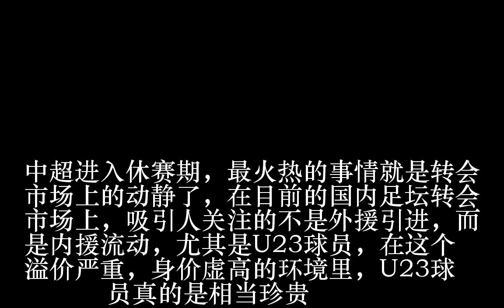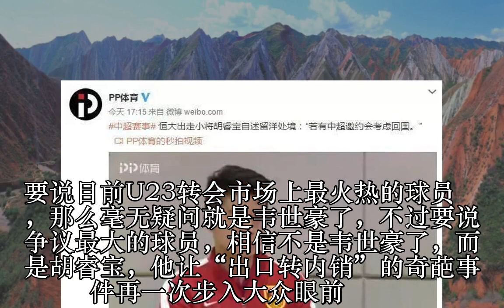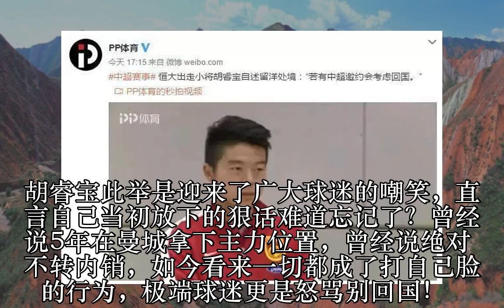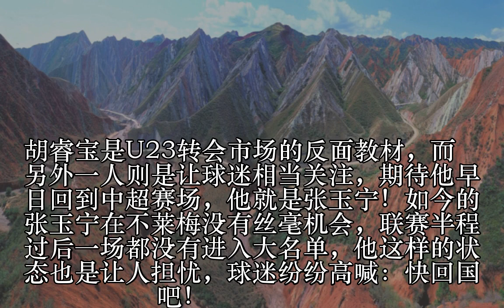中国2留洋小将陷舆论漩涡 1人被骂1人被喊快回国